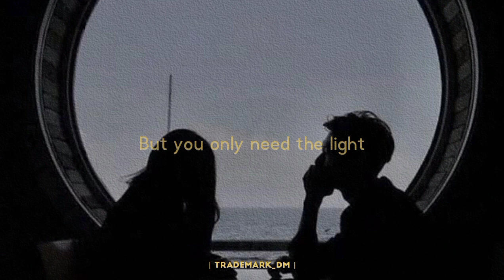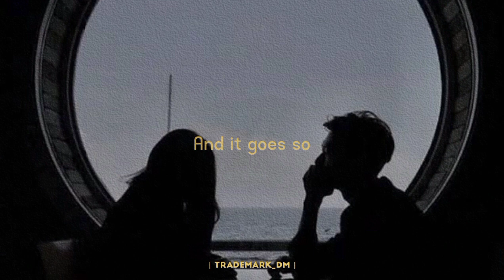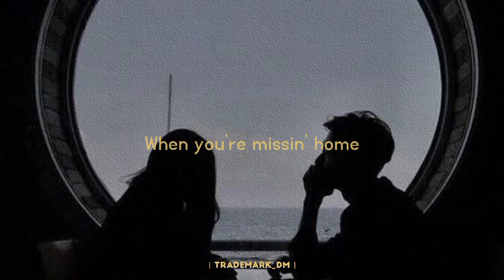Let Her Go by Passenger | acoustic cover by Jada Facer ft. Kyson Facer - ( LYRICS )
Stay safe 💜🙌🏼